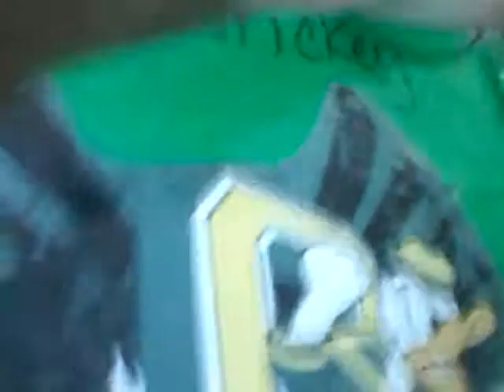Valentine's Day on the school bus